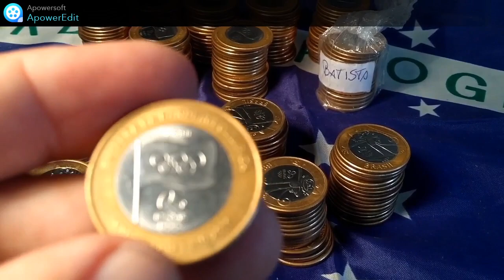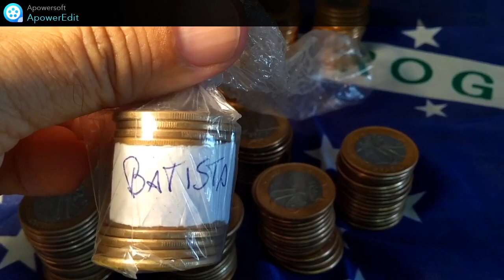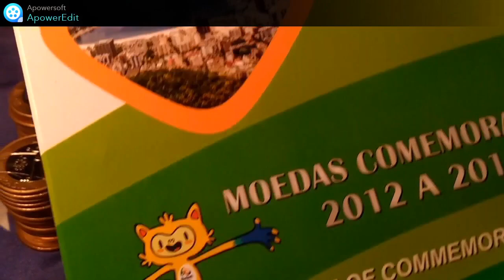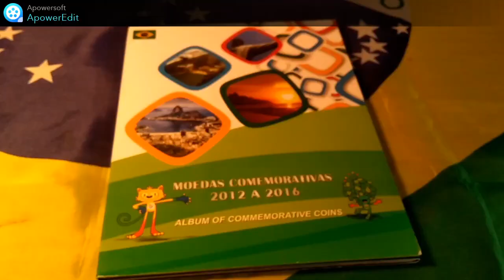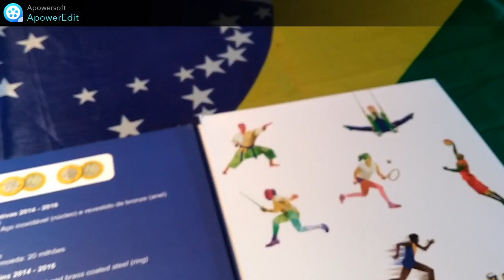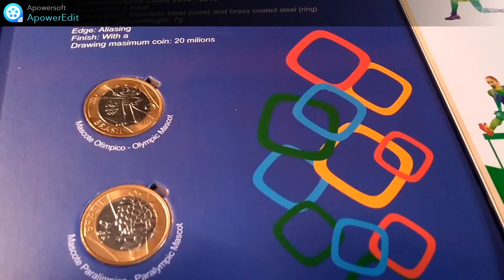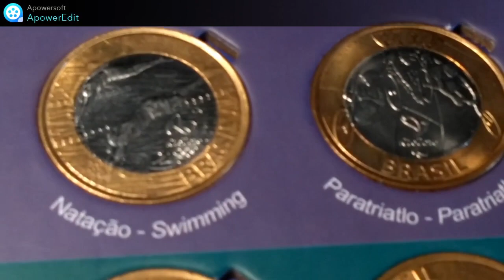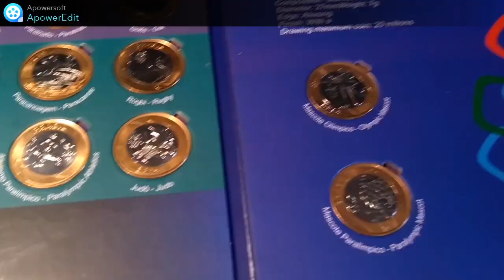Moeda valiosa das Olimpíadas.Album para Moedas das Olimpíadas.Moeda escassa.Moeda Rara.Moeda valiosa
Moeda rara, moeda valiosa, moeda escassa.
Moedas valiosas das Olimpíadas. Album para as Moedas das Olimpíadas.
Moedas Raras,numismatica,numismatic,cedulas,notas antigas,moedas antigas,coin,ucoin,coins,
COLEÇÃO,MINIATURAS,RARA,OLIMPIADAS,MOEDA VALIOSA,coleção,moedas raríssimas,moedas raras e valiosas,
"vender moedas antigas","VENDER MOEDAS ANTIGAS, MOEDA DAS OLIMPIADAS",
MOEDA DO DIREITOS HUMANOS,MOEDA DA BANDEIRA,DH,FAO,moedas raras,moedas escassas,moedas com defeito,
boné,moeda boné,moeda com batida dupla,batida dupla,cunho descentralizado,cunho unico

Amigos neste vídeo mostro as minhas coleções das moedas valiosas das Olimpíadas e o Album para as Moedas valiosas das Olimpíadas.
Fiz uma garimpagem recentemente e encontrei algumas moedas valiosas das olimpíadas, mas já não está tão fãcil achar assim não;
 A moeda rara da Bandeira não encontrei no garimpo não. Mas jã tenho 9 Colecão das Olimpíadas completas com a Moeda rara da Bandeira. E mais algumas colecões das Olimpíadas sem a moeda valiosa da Bandeira.